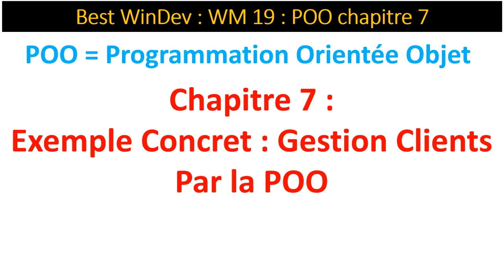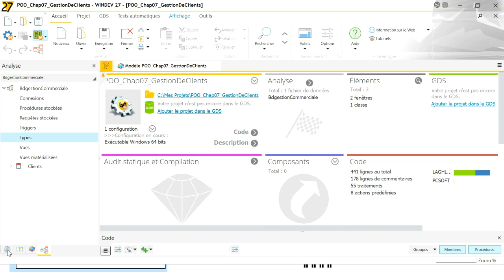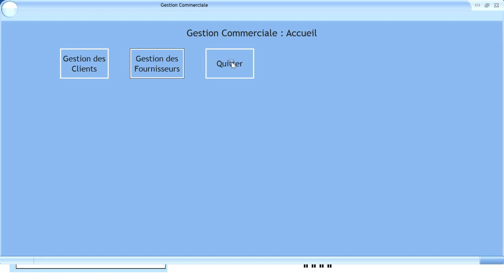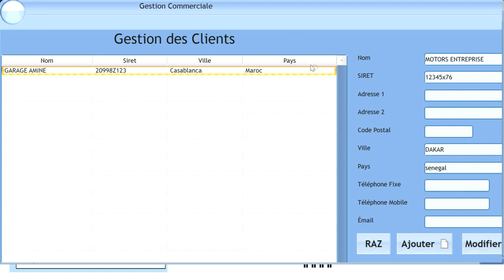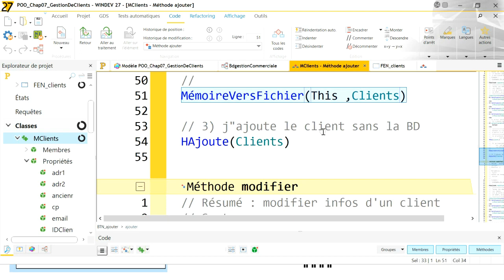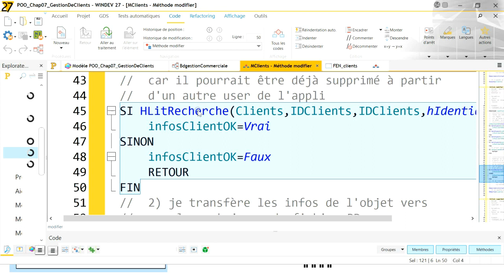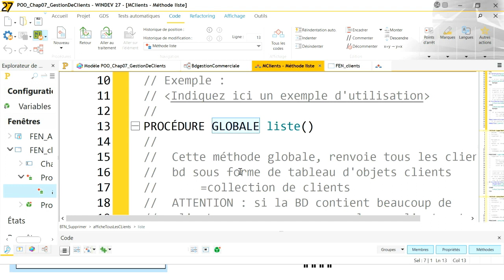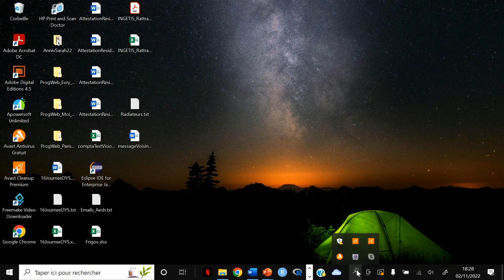Best WinDev WM19 chap. 07 : Gestion clients via POO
Pour clore cette série de vidéos sur la POO, voici un exemple concret de Gestion des Clients par la POO :
- Je présente pourquoi la POO est une approche plus méthodique pour faire cette gestion,
- Je vous montre par le codage comme faire cette gestion par la POO.